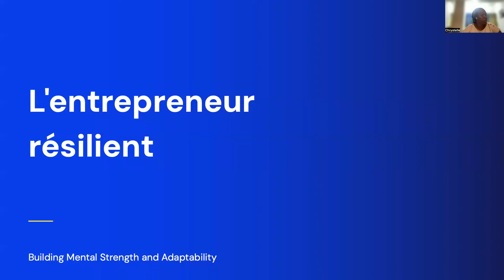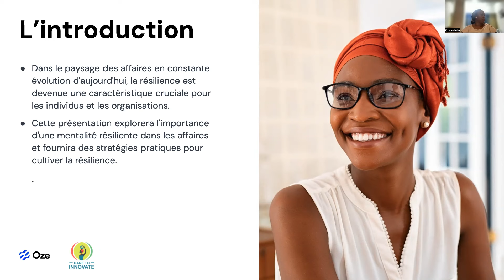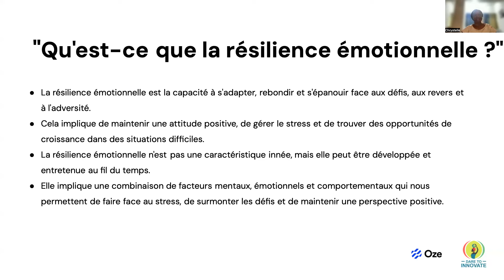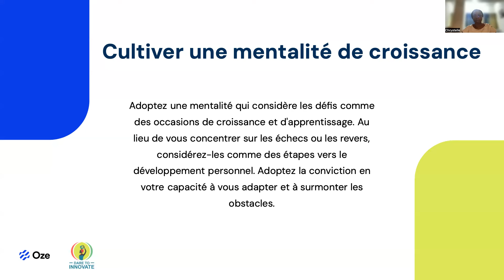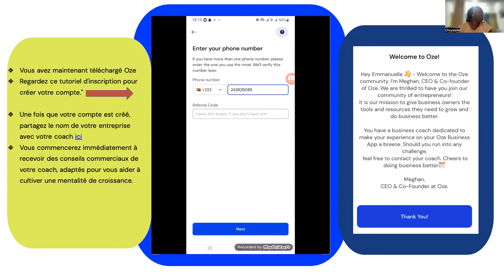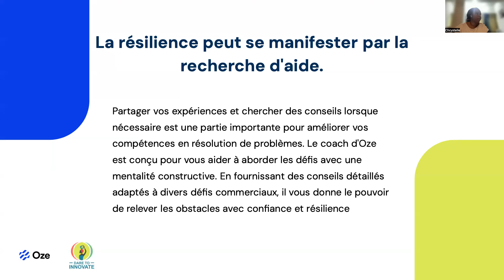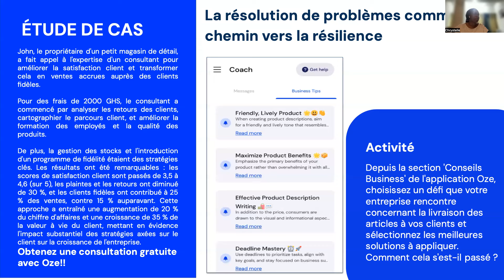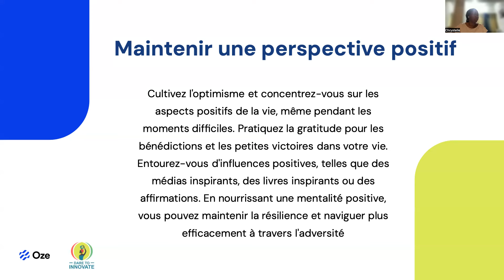Résilience Émotionnelle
Avez-vous terminé votre formation en résilience commerciale ? Si oui, dépêchez-vous de passer notre quiz de fin de formation pour tester vos connaissances et débloquer 6 mois du plan Gold de l'application Oze Business afin de développer votre entreprise !